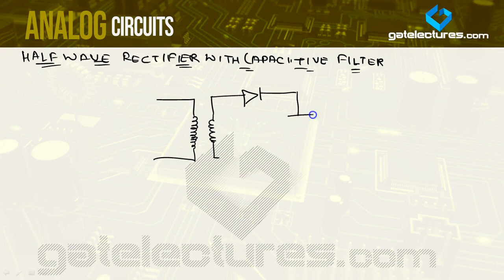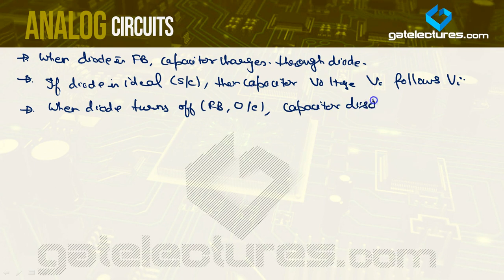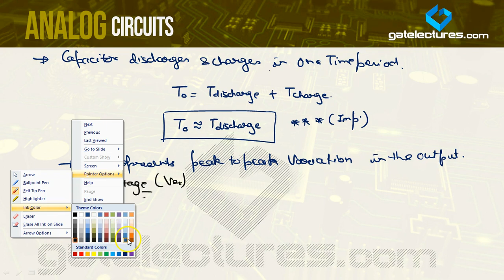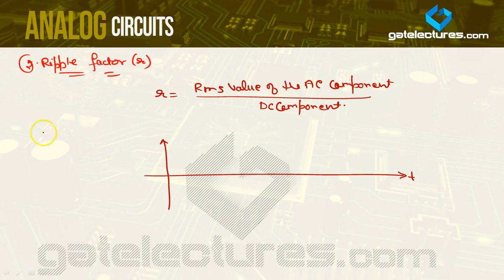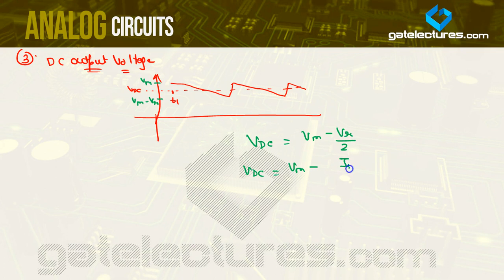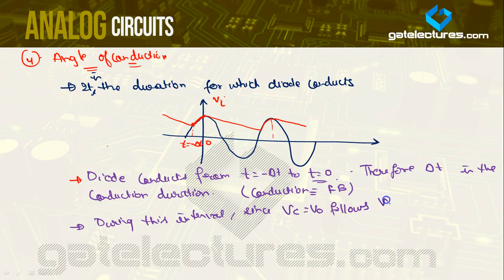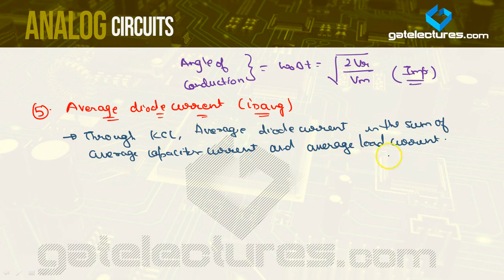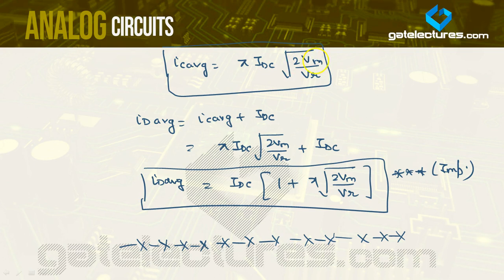Analog Electronics and Circuits 06 Exhaustive Study on Half Wave Rectifier ​